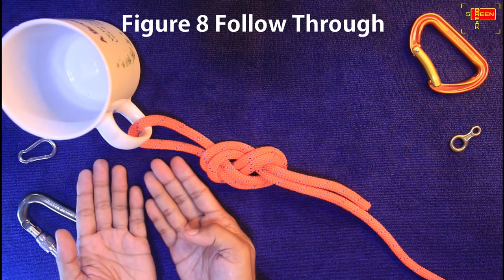5 Commonly Used Knots in SEARCH & RESCUE | Rope Skills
5 Commonly Used Knots in SEARCH & RESCUE

Basic Rescue Knots

Ropemanship and Knot Tying or Rope Skills in the video